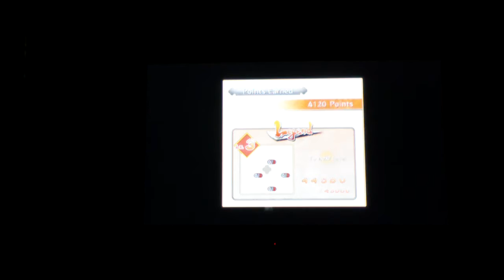Naruto vs Sasuke ninja storm 3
Hope you guys enjoy the vidio